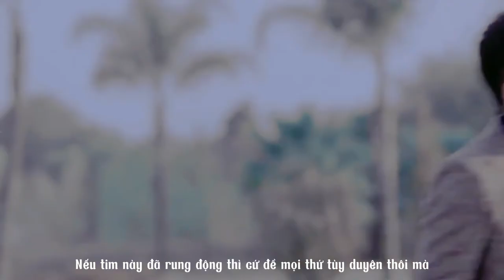[Vietsub] Gió nổi lên rồi || ( Lưu Dịch Quân - Liu Yijun )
Singer: Châu Thâm

Nguồn: Liên Trung ( Nằm vùng trở về ), Hà Dũng ( Tảo hắc phong bạo ), Viên Thế Thanh ( Song diện thần thám ), Trương Thành ( Khởi đầu )